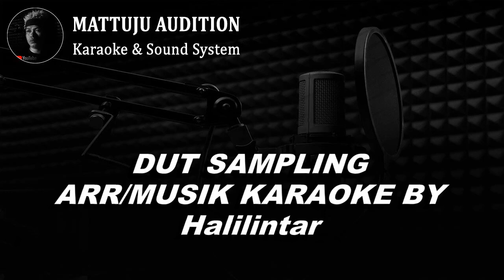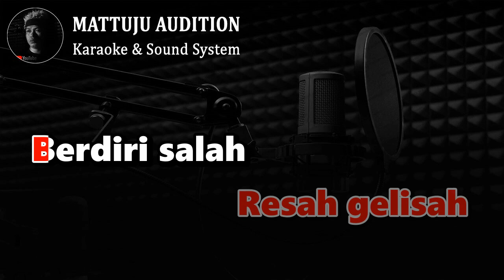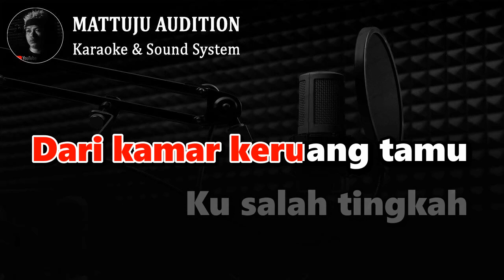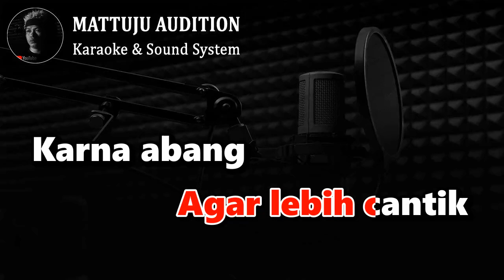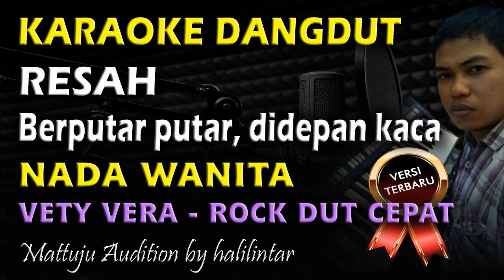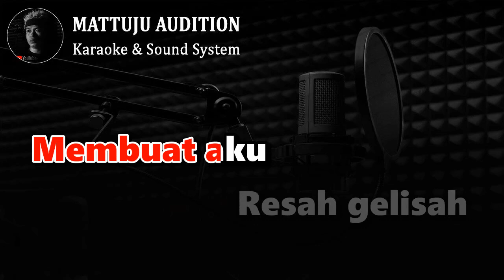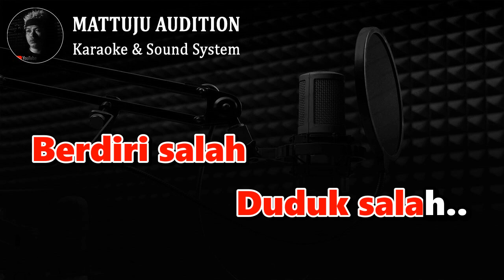Karaoke Resah Vety Vera || Nada Wanita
karaoke resah vety vera
resah vety vera karaoke
berputar putar didepan kaca karaoke
vety vera
nada wanita | nada cewek | nada rendah

Kunjungi juga..

lirik lagu resah
Berputar putar
Didepan kaca
Bersolek diri
Agar lebih cantik
Karna abang
Akan datang dirumahku
Mengajakku
Jalan jalan
Malam minggu
Tapi mengapa
Abang tak datang
Membuat aku
Resah gelisah
Berdiri salah
Duduk salah
Semua karna abang
Abang abang
Semua karna abang
Abang abang
Semua karna abang...
Mondar mandir
Menunggu abang
Dari kamar keruang tamu
Ku salah tingkah
Aduduh malu
Dilihat ayah dan ibu
Ku bolak balik
Bantal dan guling
Karena mata
Enggan terpejam
Ku marah marah
Depan fotomu
Benci benci
Hati ini
Biasanya
Abang tak begini
Tepat janji
Juga tepat waktu
Malam minggu
Jadi kelabu
Berputar putar
Didepan kaca
Bersolek diri
Agar lebih cantik
Karna abang
Akan datang dirumahku
Mengajakku
Jalan jalan
Malam minggu
Tapi mengapa
Abang tak datang
Membuat aku
Resah gelisah
Berdiri salah
Duduk salah
Semua karna abang
Abang abang
Semua karna abang
Abang abang
Semua karna abang...
Mondar mandir
Menunggu abang
Ku salah tingkah
Aduduh malu
Ku bolak balik
Bantal dan guling
Karena mata
Enggan terpejam
Ku marah marah
Depan fotomu
Benci benci
Hati ini
Biasanya
Abang tak begini
Tepat janji
Juga tepat waktu
Malam minggu
Jadi kelabu
Berputar putar
Didepan kaca
Bersolek diri
Agar lebih cantik
Karna abang
Akan datang dirumahku
Mengajakku
Jalan jalan
Malam minggu
Tapi mengapa
Abang tak datang
Membuat aku
Resah gelisah
Berdiri salah
Duduk salah
Semua karna abang
Abang abang
Semua karna abang
Abang abang
Semua karna abang...